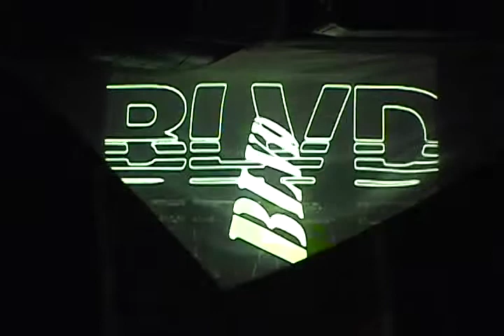Blvd... Chicago July 12th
check out Souleye and the Blvd gang rock it out at the Kinetic Playground... see how our Entheon Village crew throughs it down...